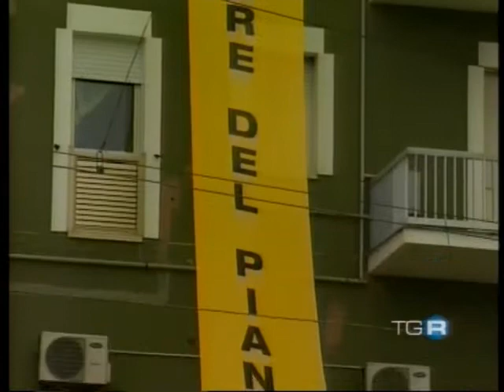"Sì all'Abruzzo delle energie sostenibili" 18 aprile 2010 a San Vito Chietino sul tg3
Servizio sul tg3 di domenica 18 aprile sulla manifestazione a San Vito Chietino della Rete Emergenzambienteabruzzo.